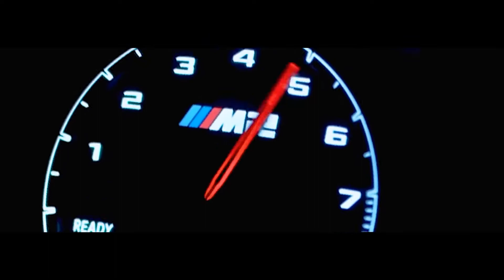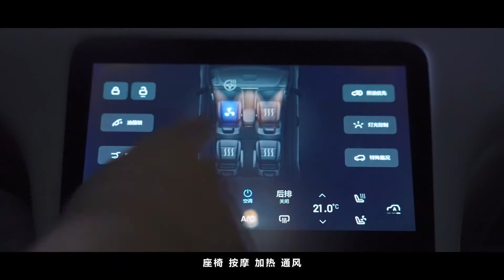有求必应的是他，还是凯迪拉克XT6？【咸車 Juicyauto】